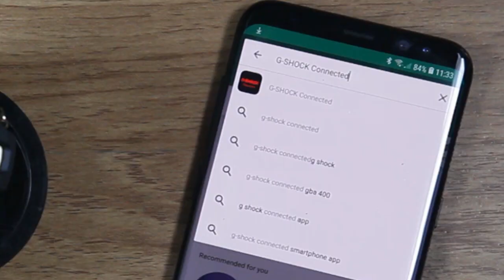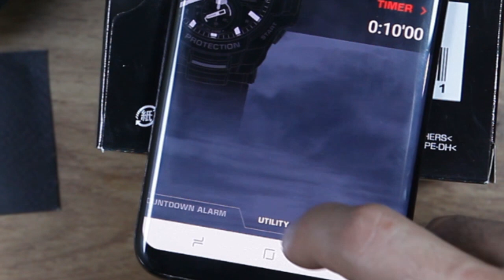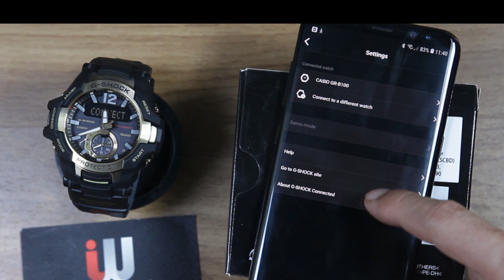G-SHOCK GR-B100 PAIRING W/ GALAXY S8+ ( G-SHOCK CONNECTED )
Pairing g-shock GBA-800 series using g-shock connected with samsung galaxy S8+